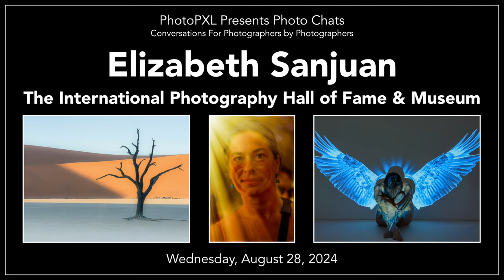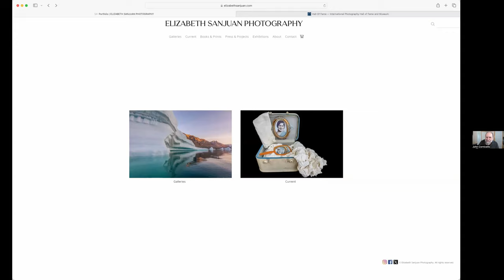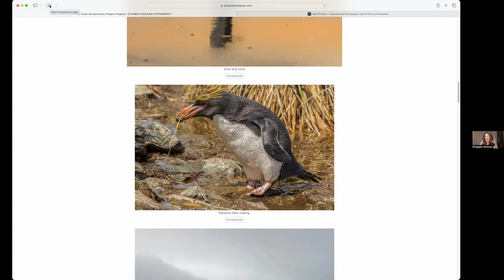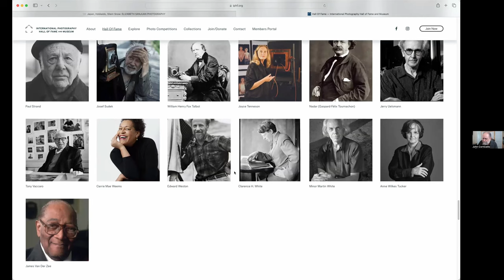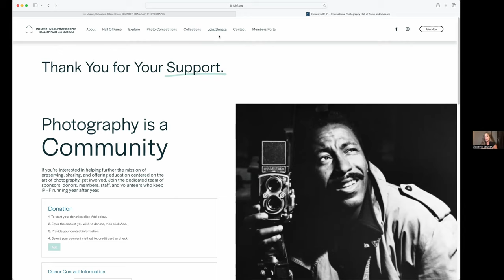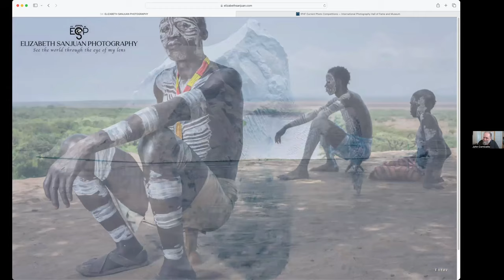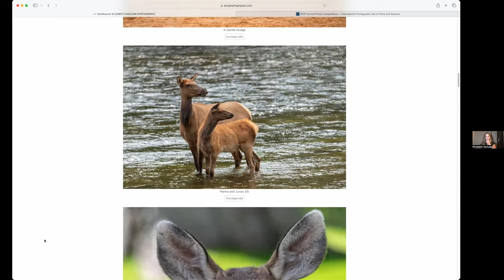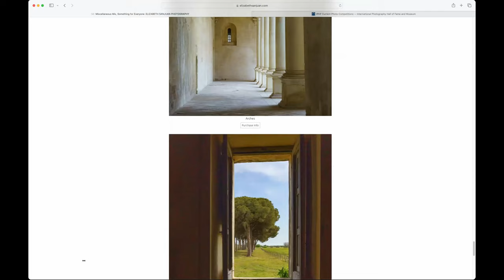Photo Chat With Elizabeth Sanjuan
Elizabeth Sanjuan is not only and amazing photographer but is also the director for the The International Photography Of Hall Of Fame.  We have a wonderful conversation with her as she shares her wonderful photography and explains the reason the Hall Of Fame was formed and where it is going in the future.

PhotoPXL
8224 Claridge Road
Indianapolis IN 46260 USA

Video Producer
Michael Durr

Printers

Computers

Camera Gear

24-70mm G-master.
16-35mm GM
70-200mm GM
100-400 GM